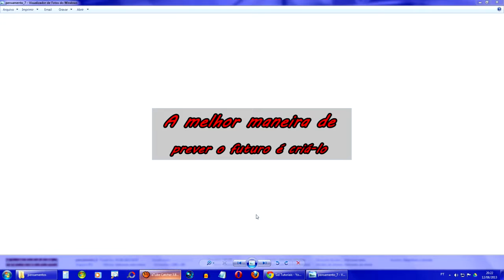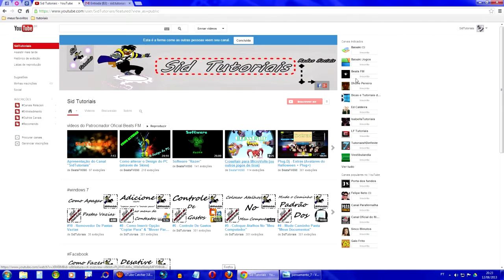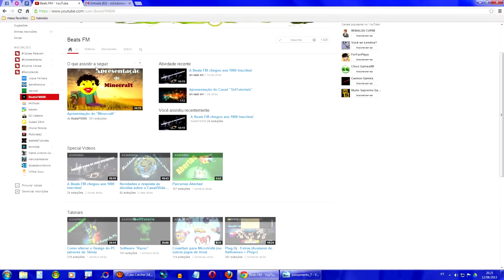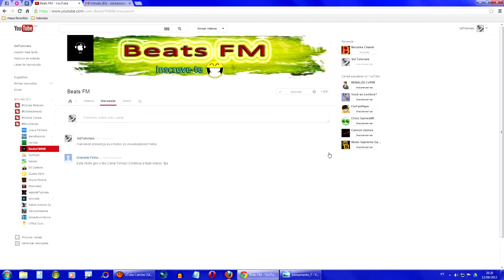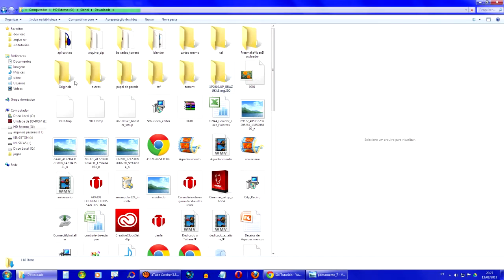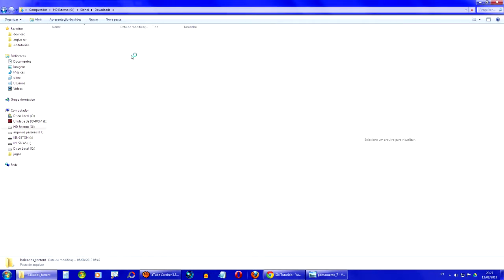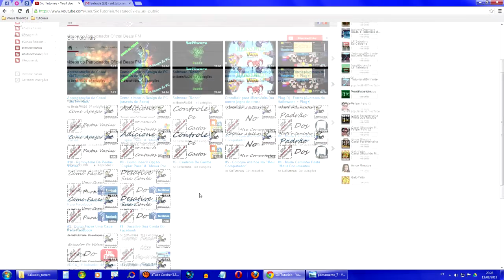#13 - Apresentação_patrocinador Beats FM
║▼▼▼▼▼▼▼▼▼▼LEIA A DESCRIÇÃO▼▼▼▼▼▼▼▼▼║
Inscrevam-se

NESTE VÍDEO ESTOU LHES APRESENTANDO O MEU NOVO
QUE, INCLUSIVE, O LINK ESTÁ AI EM CIMA!